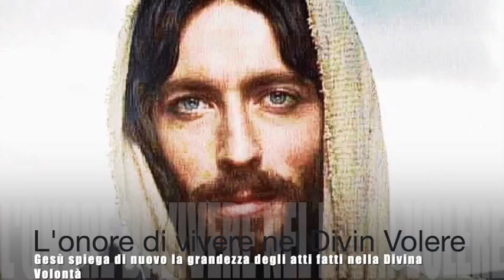L'onore di vivere nel Divin Volere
Gesù spiega a Luisa che, anche se non se ne rende conto, gli atti fatti nel Divin Volere proiettano immediatamente l'anima all'altezza degli atti stessi di Gesù. Un'anima che vive nel Divin Volere non ha interessi propri, né bada a meriti, né si preoccupa di sapere nulla: vuole solo occuparsi del Divin Volere e chiede l'onore di vivere in esso. Un solo atto fatto nella Divina Volontà provoca nell'anima una trasformazione incredibile che neppure un angelo è in grado di comprendere. Libro di cielo, Volume 12, 6-12 Dicembre 1917, 29 Aprile 2019